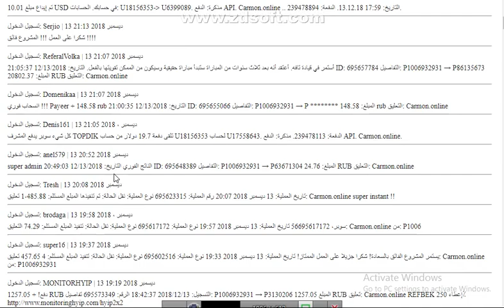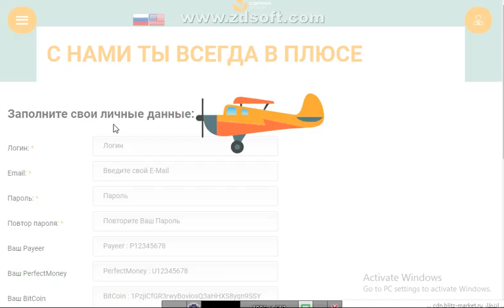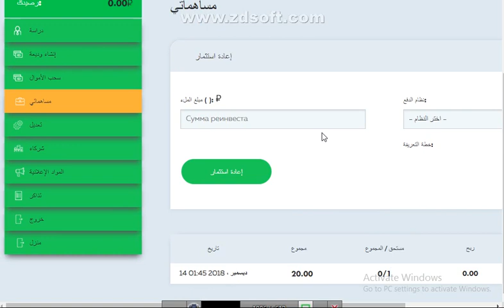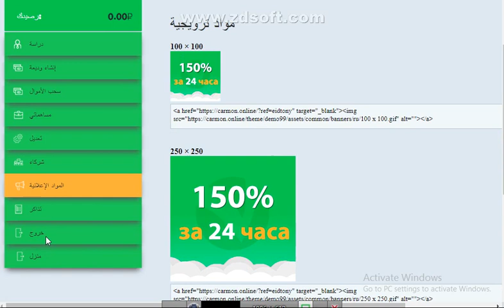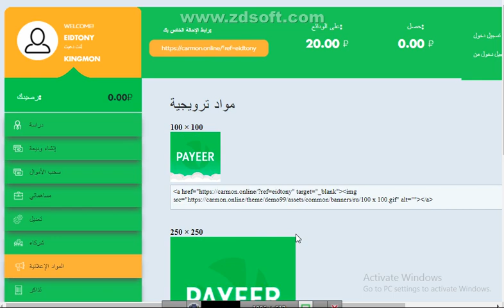موقع استثماري يعطيك 50 في الميه لمده 24 ساعه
الربح.
ربح المال,
money online,
make money online,
بايبال,
بايزا,
payza,
payoneer,
مواقع صادقة,
ربح البيتكوين,
Proof payment,
ربح 1$,
ربح 2017,
ربح 5$,
ربح البيتكوين,
ربح البيتكوين كل 5 دقائق,
ربح المال,
ربح بلياردو,
ربح بيتكوين,
ربح بيتكوين مجانا,
ربح تابلت,
ربح تعبئة,
ربح تلفون,
ربح ثواني,
ربح حقيقي,
ربح حقيقي من الانترنت,
ربح حلال,
ربح حلال من الانترنت,
ربح حوحو,
ربح دريس,
ربح دقيقة,
ربح دوجكوين,
ربح دولار,
ربح دولارات,
ربح ذهب,
ربح راتب شهري,
ربح ربح,
ربح رصيد,
ربح روبل,
ربح روبل 2017,
ربح روليت,
ربح زوار كثر,
ربح ساتوشي,
ربح طريقة,
ربح فلوس,
ربح فيزا,
ربح قمار,
ربح كاش يو,
ربح كاميرا,
ربح كوينز,
ربح للمبتدئين,
ربح لوتو,
ربح مال,
ربح هاتف,
ربح هاتف مجانا 2017,
ربح هدايا,
ربح هواتف,
المواقع الربحية .
ربح الدولار .
تعدين البتكوين .
البنوك الإلكترونية .
محافظ العملات الرقمية .
منصات تداول .